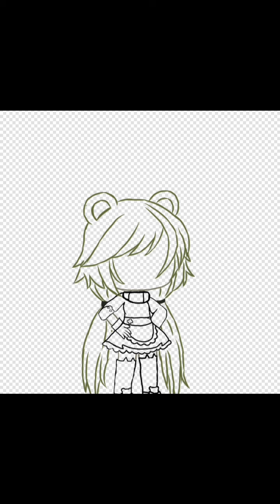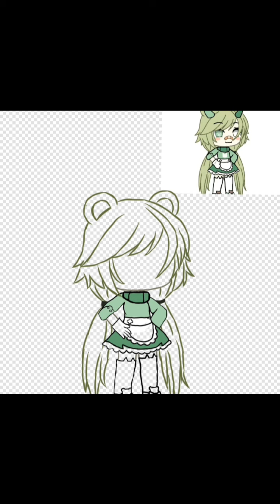gabut- [Pertama Kali Join Shading]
sumpah kalo jelek gw minta maap!
gw but ini juga karena gabut kok :(